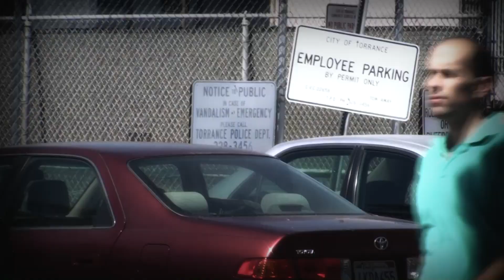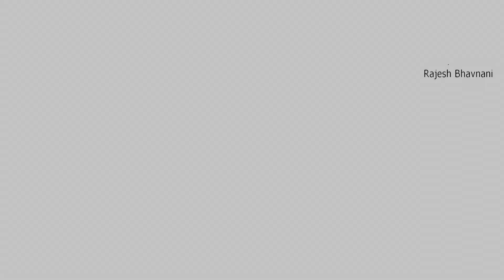Cuffed on You Episode 3 FINAL OFFICIAL VIDEO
Cuffed on You Episode 3 starring Rajesh Bhavnani & Brandon Mundy